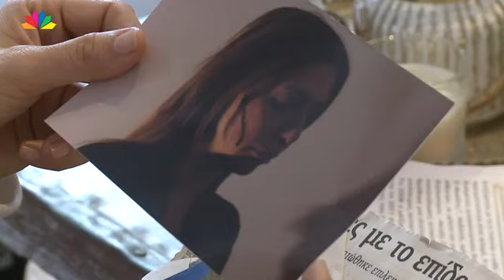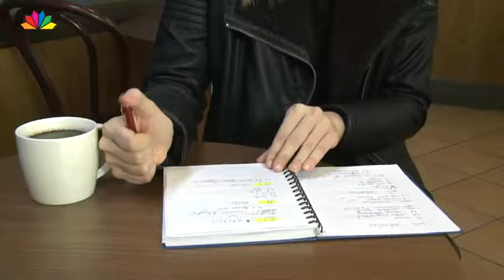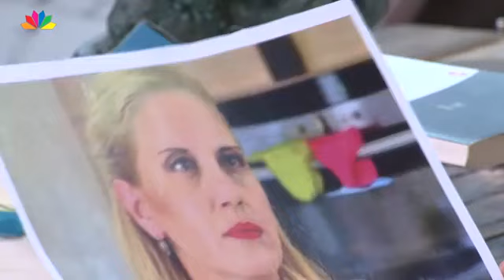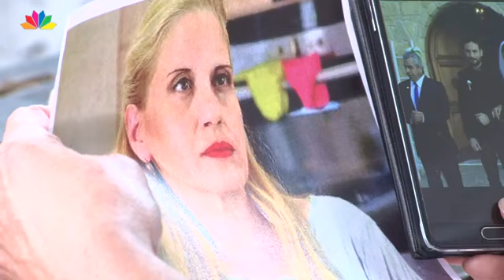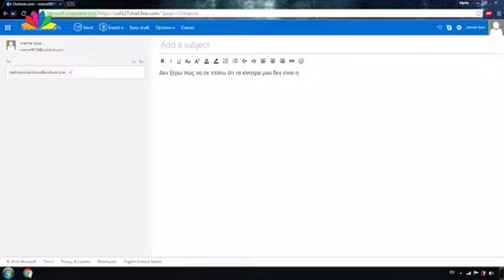9 ΜΗΝΕΣ ΕΠ 123